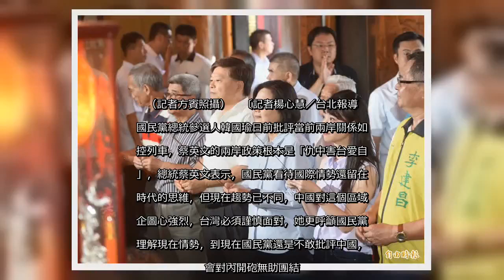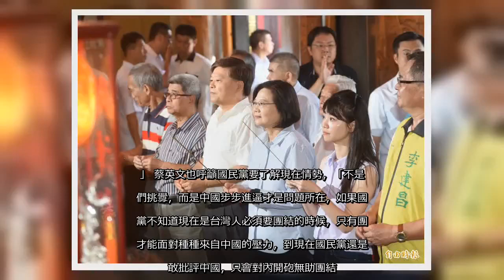✅ 國民黨總統參選人韓國瑜日前批評當前兩岸關係如失控列車，蔡英文的兩岸政策根本是「仇中害台愛自己」，總統蔡英文表示，國民黨看待國際情勢還留在舊時代的思維，但現在趨勢已不同，中國對這個區域的企圖心強烈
✍   總統蔡英文11日前往台北市碧山巖開漳聖王廟参拜，蔡英文表示，國民黨看待國際情勢還留在舊時代的思維，但現在趨勢已不同，中國對這個區域的企圖心強烈，台灣必須謹慎面對，她更呼籲國民黨要理解現在情勢，到現在國民黨還是不敢批評中國，只會對內開砲無助團結。（記者方賓照攝）   〔記者楊心慧／台北報導〕國民黨總統參選人韓國瑜日前批評當前兩岸關係如失控列車，蔡英文的兩岸政策根本是「仇中害台愛自己」，總統蔡英文表示，國民黨看待國際情勢還留在舊時代的思維，但現在趨勢已不同，中國對這個區域的企圖心強烈，台灣必須謹慎面對，她更呼籲國民黨要理解現在情勢，到現在國民黨還是不敢批評中國，只會對內開砲無助團結。 蔡英文今和內政部長徐國勇、港湖區立委參選人高嘉瑜前往內湖碧山巖開漳聖王廟祈福參拜，她受訪表示，國民黨看待國際情勢還留在舊時代的思維，但現在趨勢已不同，在中國對這個區域的企圖心強烈、情勢發展複雜的狀況下的狀況下，台灣必須要謹慎面對，不能過度樂觀。 蔡英文說：「我們處理兩岸非常謹慎，以不冒進、不挑釁為主，我們堅守國家立場、堅守主權，並聯合這個區域的友善國家、理念相同的朋友 一起守住台灣主權、台灣人的尊嚴。」 蔡英文也呼籲國民黨要了解現在情勢，「不是我們挑釁，而是中國步步進逼才是問題所在，如果國民黨不知道現在是台灣人必須要團結的時候，只有團結才能面對種種來自中國的壓力，到現在國民黨還是不敢批評中國，只會對內開砲無助團結。」 至於韓國瑜批評民進黨操弄亡國感，台灣人要的是安全感，蔡英文說，安全感不是來自步步退讓，或是對於中國那種不切實際的過度期待。有媒體問到雙十國慶香港自發性拿國旗慶祝，蔡表示，香港追求自由民主，台灣確實是很重要的自由民主的標竿。    總統蔡英文今和內政部長徐國勇、港湖區立委參選人高嘉瑜前往內湖碧山巖開漳聖王廟祈福參拜。（記者楊心慧攝）   不用抽 不用搶 現在用APP看新聞 保證天天中獎　   點我下載APP　   按我看活動辦法   ...